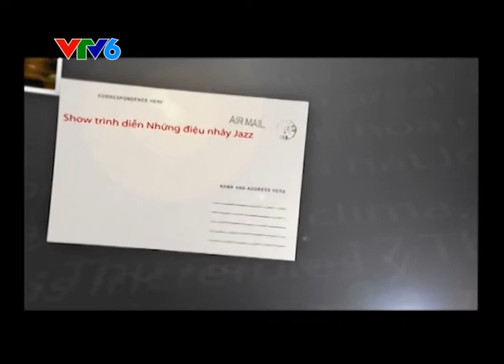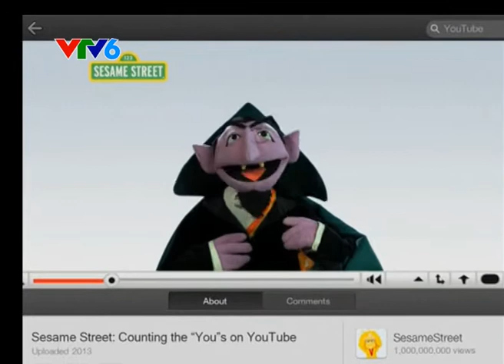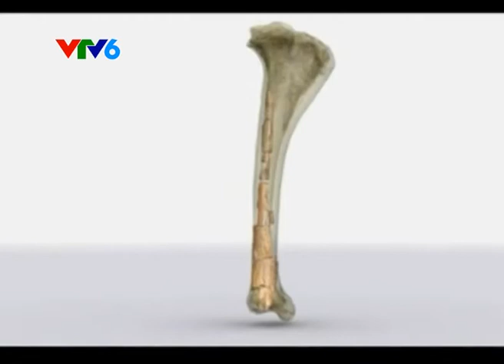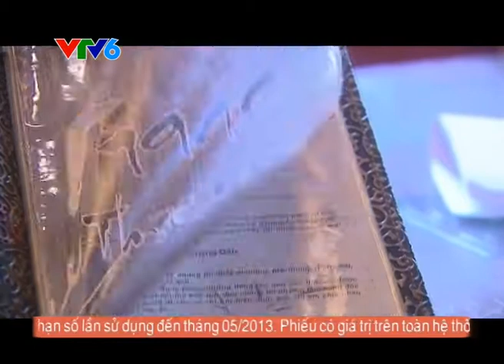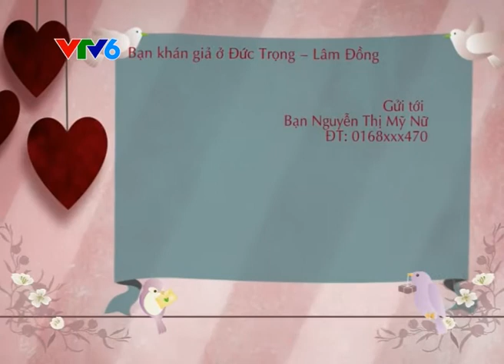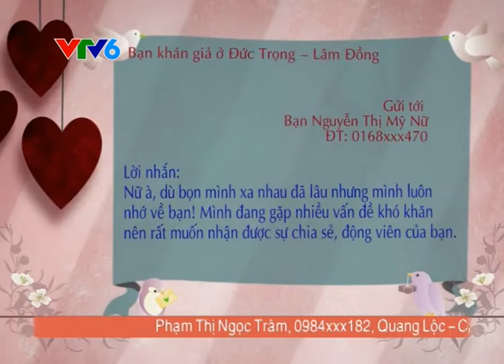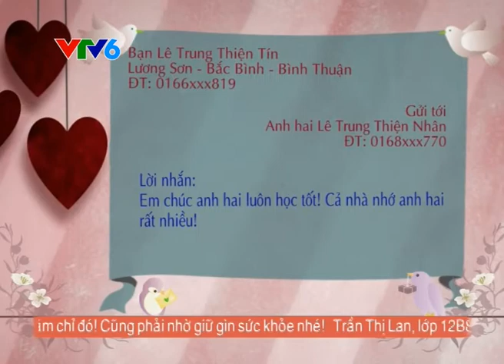VTV6_Có gì mới sáng nay_11.3